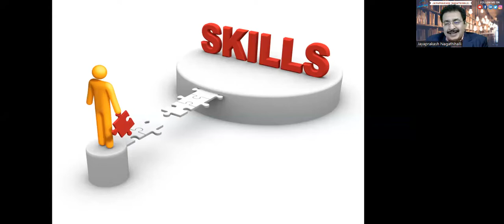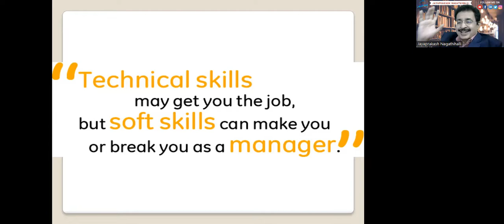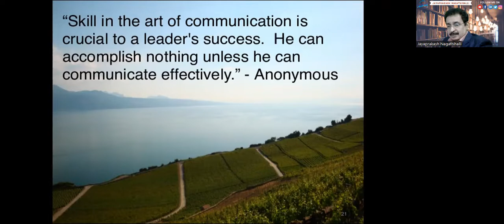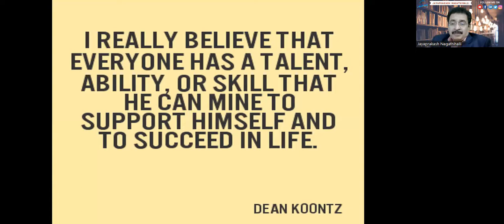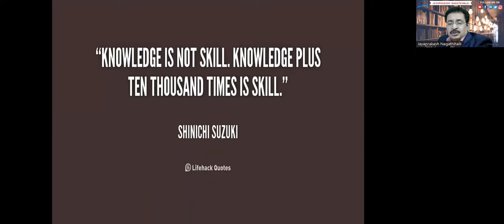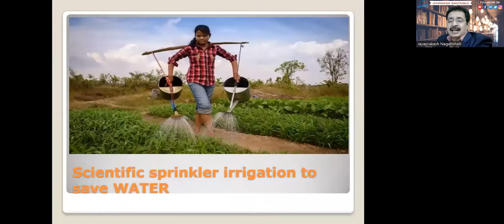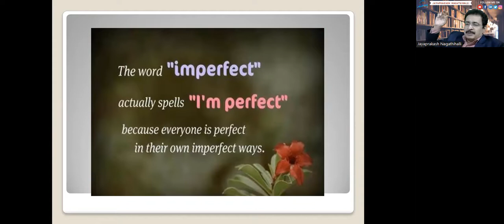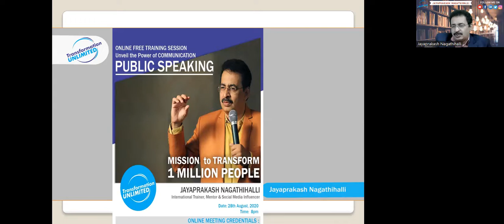SKILLS ATTRACTS MONEY